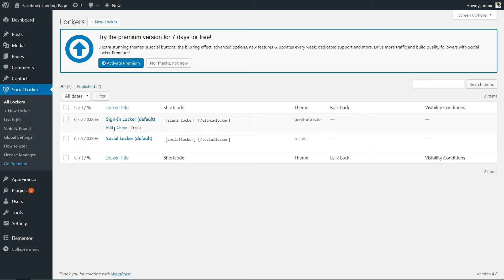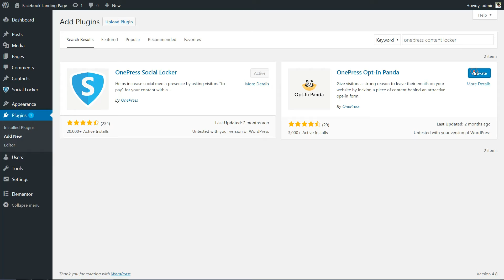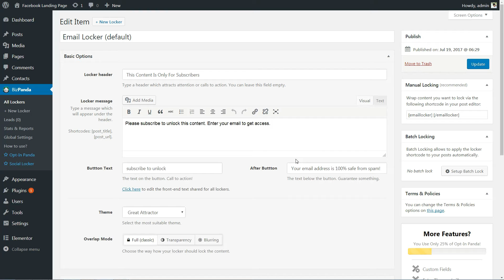Content Lockers For WordPress: How To Add Them QUICKLY And FOR FREE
Trying to figure out how to add content lockers to WordPress? By that, I mean “locking” your content behind a notification that requires your visitors to complete an action before they view your content.

As you’ve probably figured out, WordPress doesn’t include this functionality in its core. But you can get it with plenty of handy plugins. And in this post, I’ll give you some of the best plugins, as well as quick tutorials on how to use them to add content lockers to WordPress in various ways.